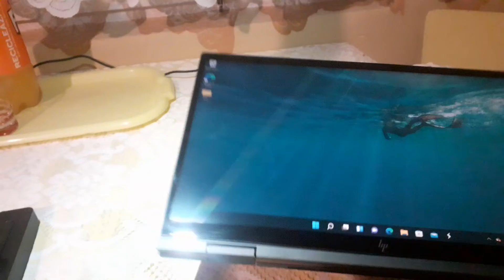Prezentare laptop hp ENVY 360